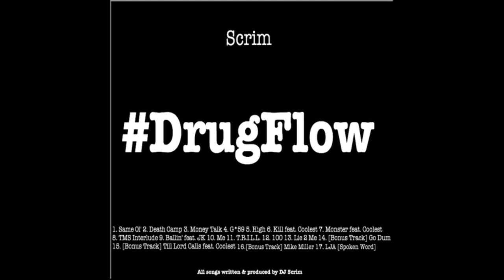Bonus Track - Scrim - Go Dum [Prod. by DJ Scrim]